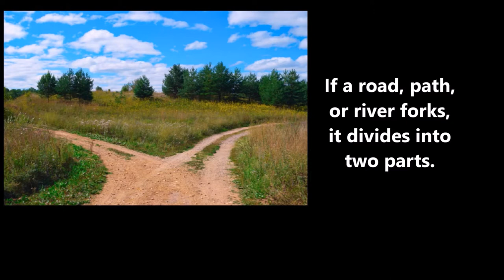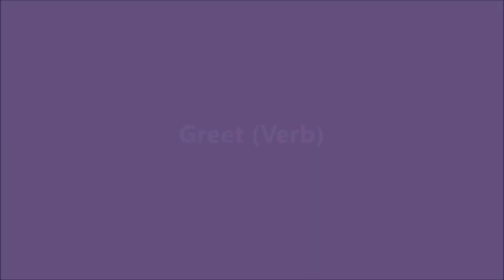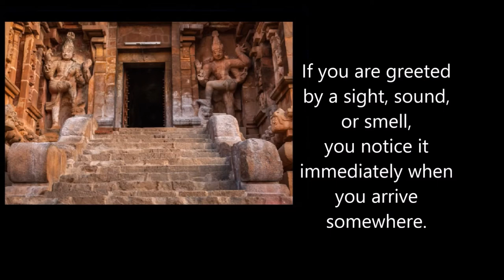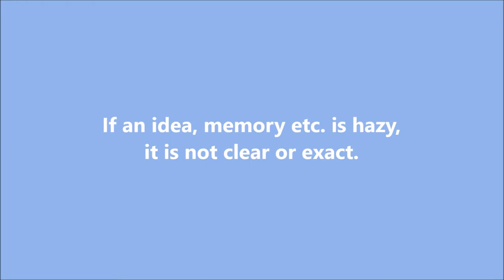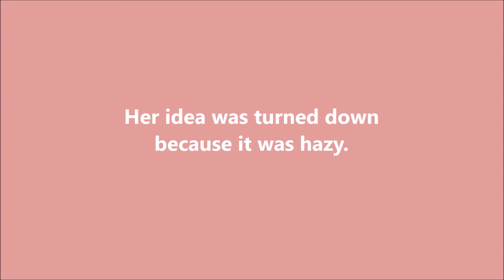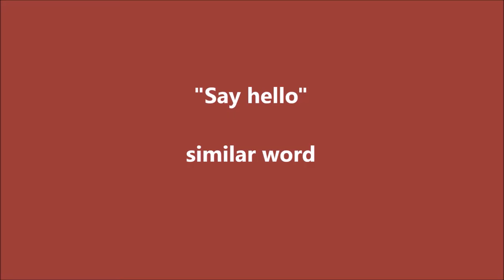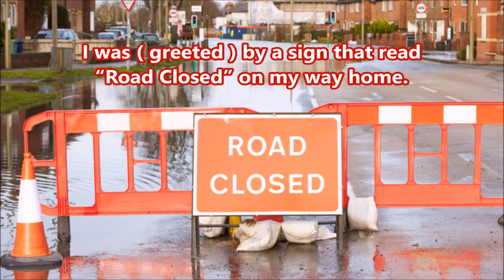Picture Dictionary for ESL Learners Fork, Gather, Greet, Hazy, Divide, Collect, Scatter, Say hello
Learn English through pictures without your language.